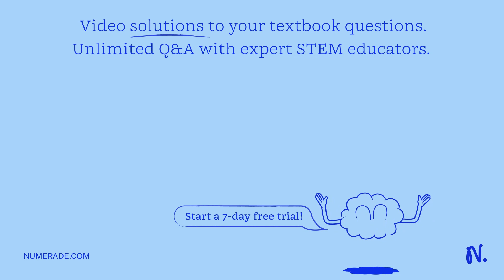Assuming that the pressure inside the dipper is atmospheric, that means that the inclined line repr…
Assuming that the pressure inside the dipper is atmospheric, that means that the inclined line representing the pressure changes is the one presented below Which is the expected of the pressure if you want t0 maintain the temperature at 40C? 1 Temperatute (C) Approximately 350 Torr b) Approximately 450 Torr Approximately 750 Torr Approximately 550 Torr View Theory MacBook Air 688

Join Numerade today at:
DiscoverthePowerofGases:BenefitsandApplications